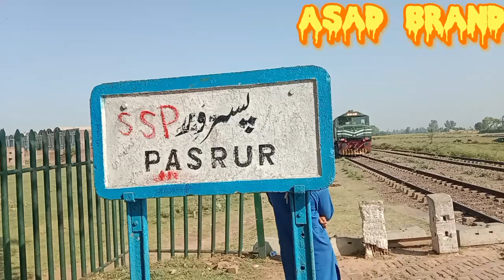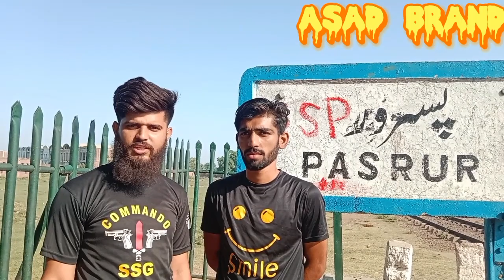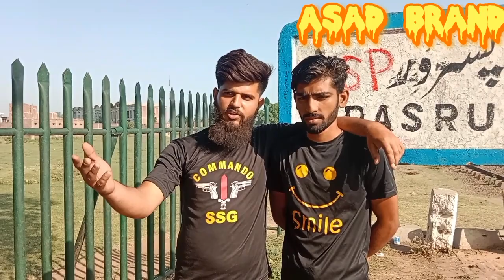Pasrur Railway Station| Pasrur city| Pasrur New video Today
your Quries:.

Pasrur railway station
Pasrur city
Pasrur road to Sialkot
pasrur news
pasrur city videos
pasrur white city
white city pasrur marquee
pasrur cadet college
pasrur rally cadet colleges
pasrur cantt
Pasrur city
pasrur city picture
pasrur City Pakistan